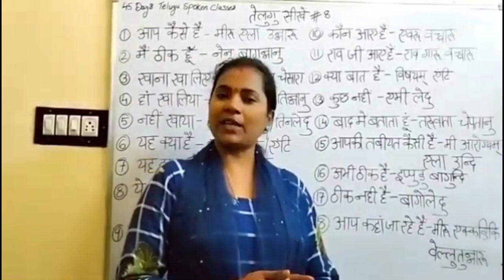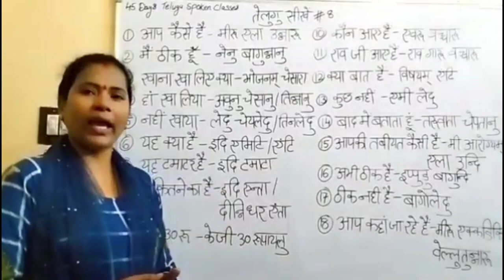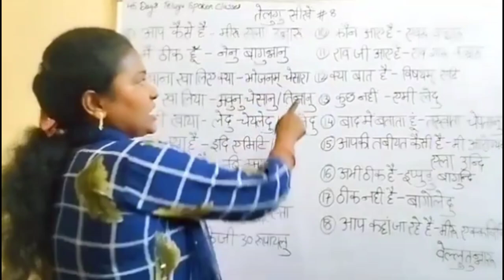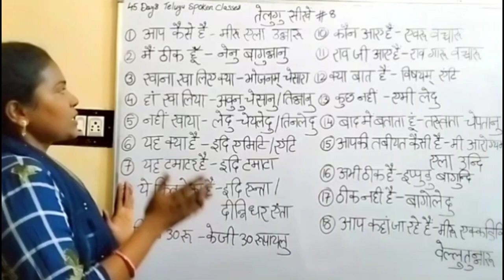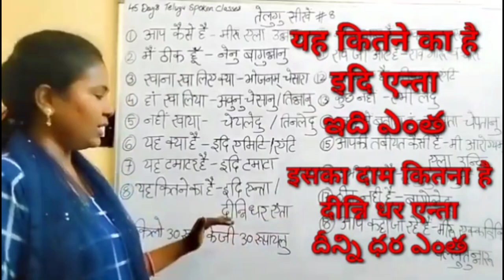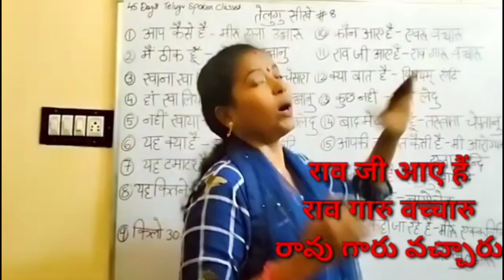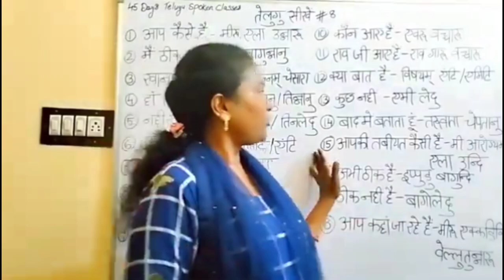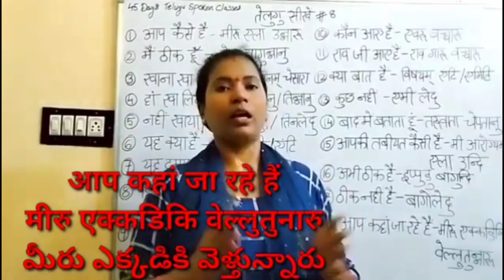45 दिनों में आसान और सही तरीके से तेलुगु बोलना सीखें भाग - 8 / Learn HindiDaily Use Sentence Telugu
45 Days Telugu Spoken classes through Hindi
Part one

For Pdf Type "Telugu Pdf Notes"and send it to our What's app no:-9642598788